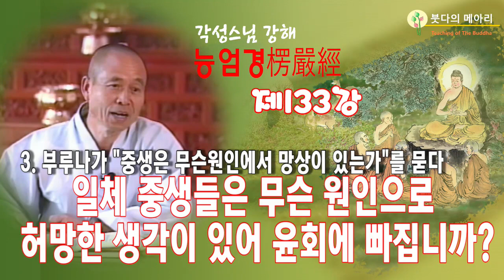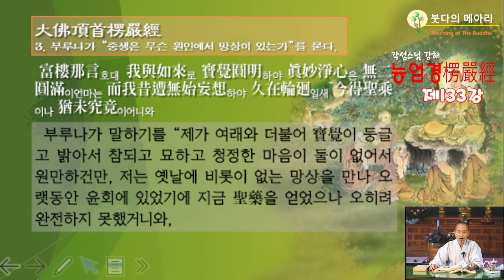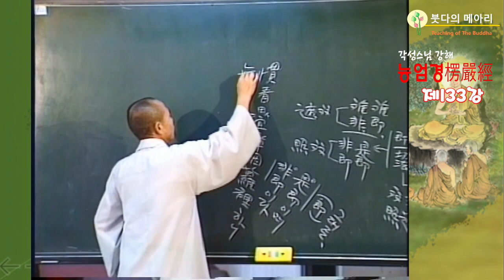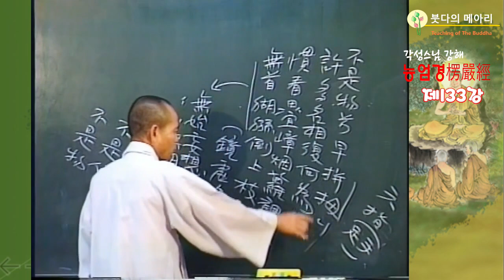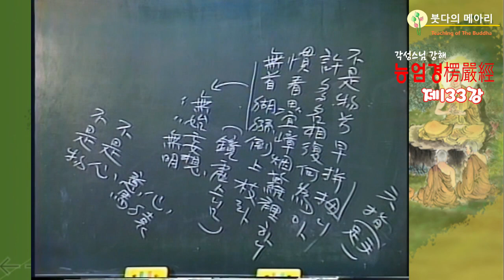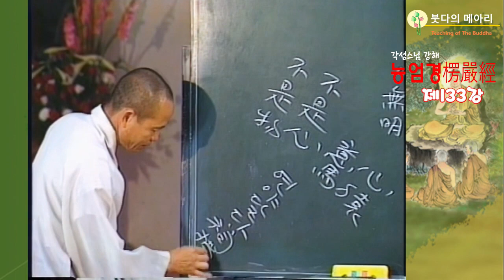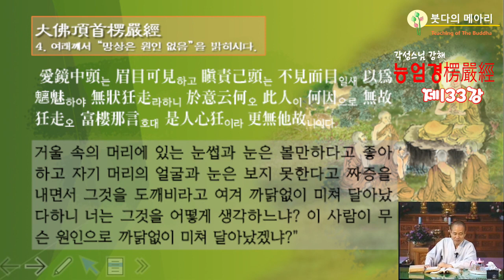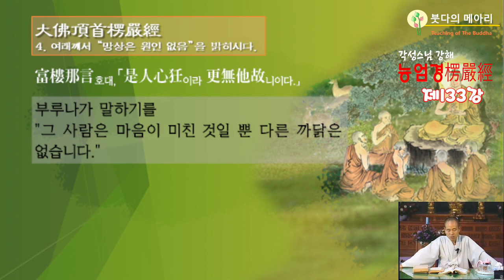각성스님 강해_능엄경 제133강 / 일체 중생들은 무슨 원인으로 허망한 생각이 있어 윤회에 빠집니까?